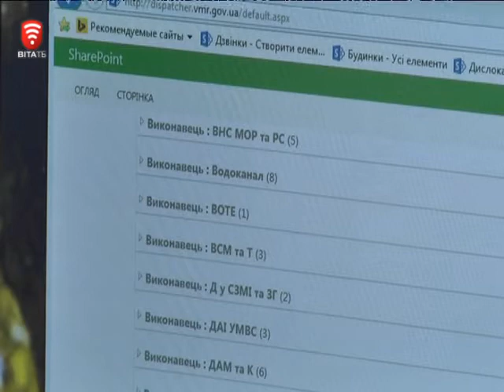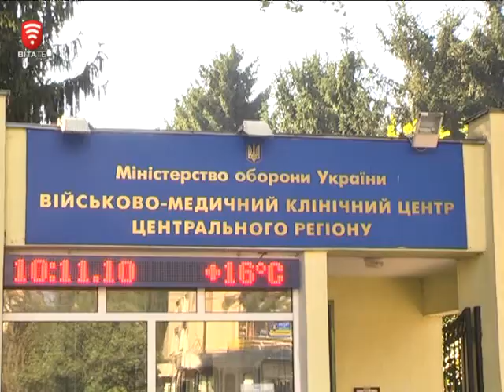Телеканал ВІТА Новини 2014-09-11 Салютуєш – відповідай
Минув місяць, як у Вінниці офіційно заборонили використовувати піротехніку. Втім, деякі городяни ініціативу міської ради проігнорували.